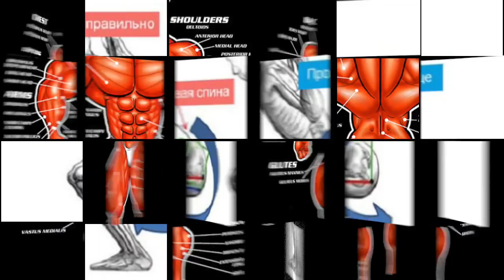3 ВИДА ПРИСЕДАНИЙ 💥 НЮАНСЫ ТЕХНИКИ для КАЖДОГО - САМЫЙ ГЛУБОКИЙ ПРИСЕД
3 ВИДА ПРИСЕДАНИЙ 💥 НЮАНСЫ ТЕХНИКИ для КАЖДОГО - САМЫЙ ГЛУБОКИЙ ПРИСЕД

ДРУЗЬЯ! Перед тем как задать вопрос, проверьте, нет ли на него ответа в моей группе или на моем канале! Также веду платные персональные тренировки и ОНЛАЙН консультации! В любом случае стараюсь ответить всем!